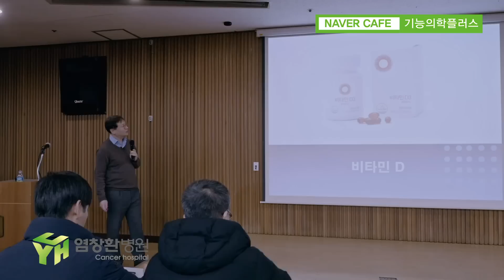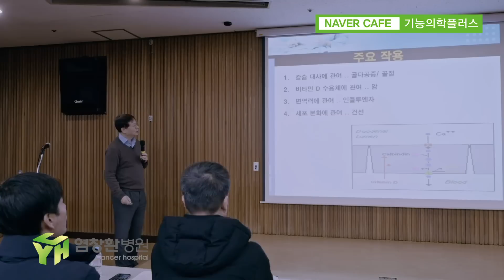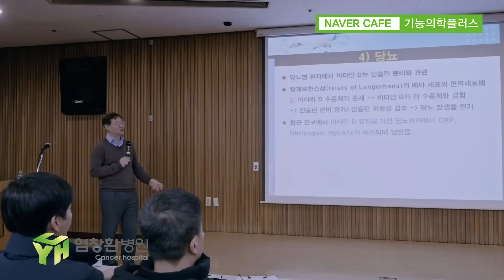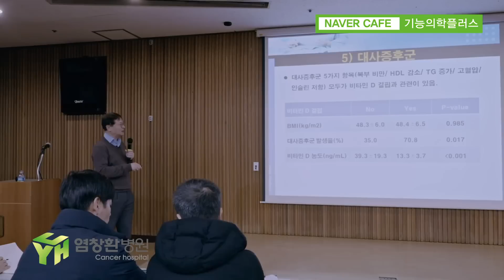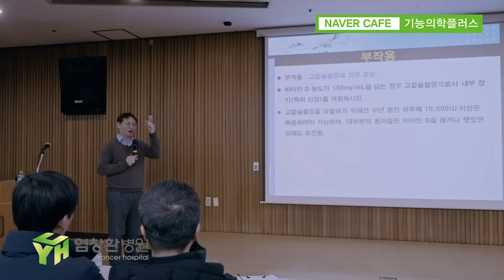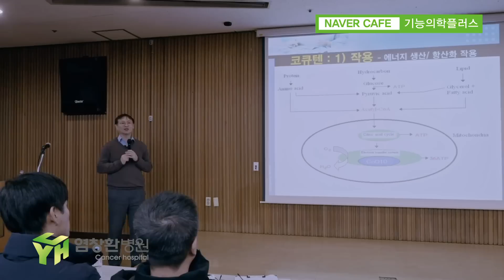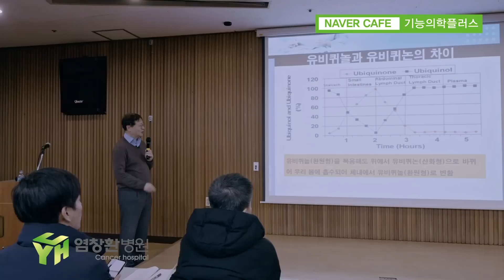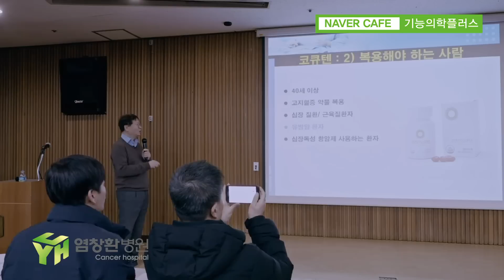제5회 기능의학교실_올바른 비타민 복용법_알고 먹으면 약, 모르고 먹으면 독 염창환 원장-03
[Health & Healing Plus]  "건강에 힐링을 더하다."

제5회 기능의학교실_염창환원장의 비타민 제대로 알고먹기 3편 강의영상입니다.